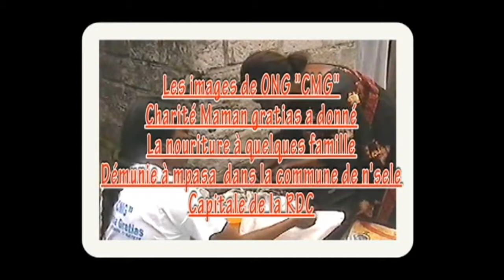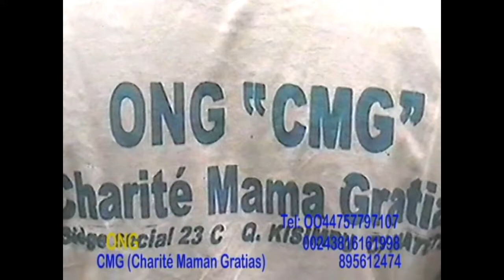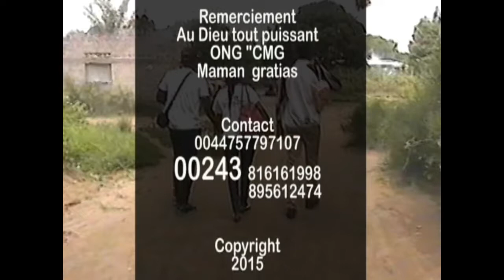MANGEONS ENSEMBLE. ONG CHARITE MAMA GRATIAS DONNE LA NOURRITURE AUX PAUVRES (DECEMBRE 2014)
Mama Gratias TV